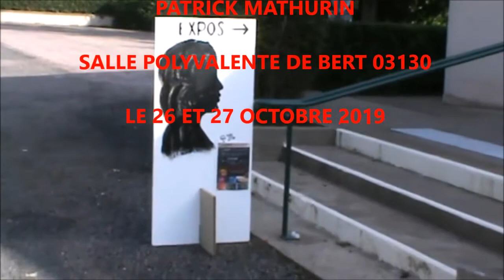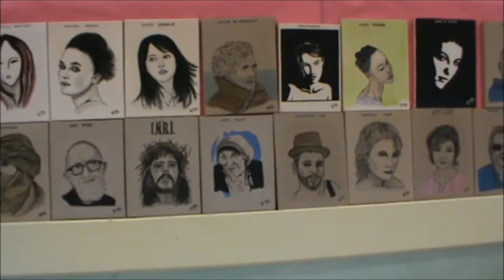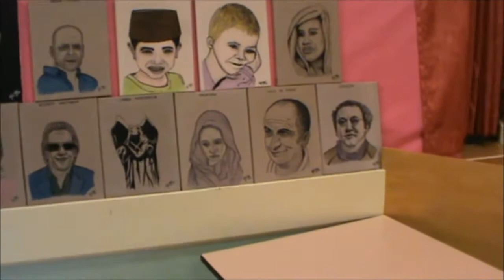EXPOSITION des TABLEAUX de PATRICK MATHURIN à BERT (2019)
Par : Patrick Mathurin Peintre Autodidacte ( Patrick THIEBAUD )